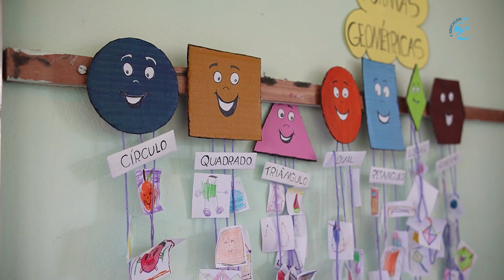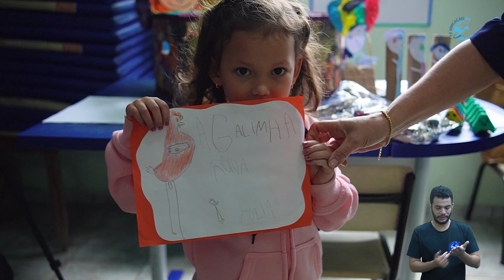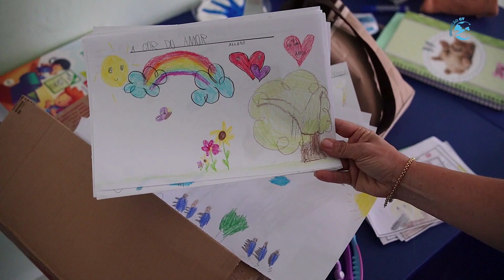BAÚ DE HISTÓRIAS - E.M. DONA LINA MARTELLI